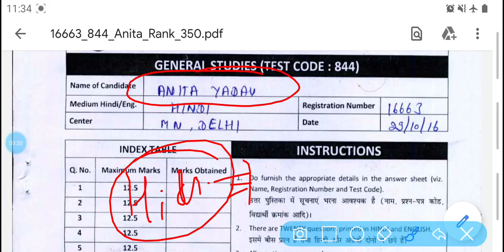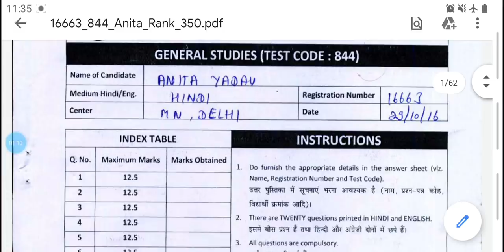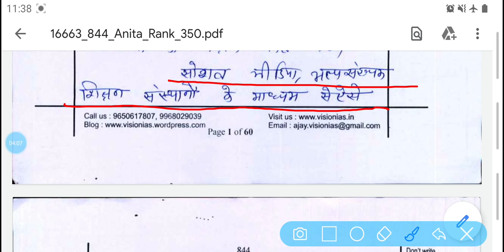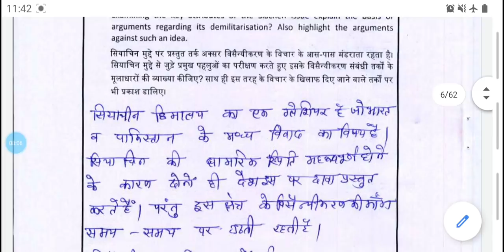UPSC Topper Anita ने कैसे लिखी अपनी IAS कॉपी | ऐसे लिखे UPSC में | ONLY UPSC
About video -

Social link -